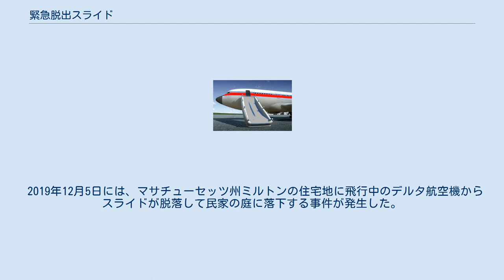緊急脱出スライド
旅客機の脱出用スライド 緊急脱出スライド（きんきゅうだっしゅつスライド）は、航空機に装備されている緊急脱出用装置。
 シェレメーチエヴォ国際空港にて行われた空港職員を含む大規模な緊急訓練の様子。
 旅客機などの非常口の下部にあり、不時着や火災などの緊急時に展開してすべり台として乗員・乗客を機外に脱出させる機能を有する。
多くの場合は自動化されており、非常口を開けると自動的にガスによってスライドが膨張し、展開する。
航空機の両側のドアに装備されているが、アメリカ連邦航空局 (FAA) および欧州共同航空当局 (JAA) の規定では、片側の非常口から90秒以内に乗客全員を脱出させることが絶対的な条件とされており、事実上の世界的な規格となっている。
多くの航空事故の際に機能し、数多くの乗員・乗客を救ってきた実績がある。
 なお、不時着水などの陸地以外で脱出が必要となった場合に備え、スライドがそのままサバイバルキットを備えたラフトになるものも存在する。
 腕を前にして足を肩幅程度に広げ、滑り落ちる。
乗客は手ぶらでの利用を求められ、手荷物は持ち出さないよう離陸時に利用方法とともに案内され、注意喚起が行われる。
非常口の近くの乗客は、航空会社から緊急時にスライドの下で援助するよう予約時に指名・依頼されることがある。
なお、客室乗務員には、定期的にスライドの利用についての研修受講が義務づけられている。
 2010年8月9日には、ジョン・F・ケネディ国際空港に着陸直後のジェットブルー航空の機内で客室乗務員と乗客が口論し、客室乗務員が機外へ緊急脱出スライドを開いて逃走する事件が発生した。
 2012年3月28日、日本の長崎空港に駐機していたピーチ・アビエーション機の客室乗務員が誤って緊急脱出用スライドを展開。
修理のため機体のやり繰りができず、数日間にわたり運休便が相次いだ。
 2019年12月5日には、マサチューセッツ州ミルトンの住宅地に飛行中のデルタ航空機からスライドが脱落して民家の庭に落下する事件が発生した。
ケガ人はいなかったが庭木が数本折れており、住民が巻き込まれれば死傷は避けられない状況にあった。